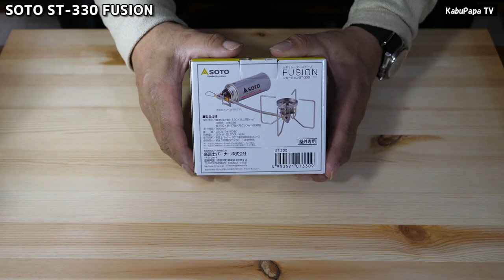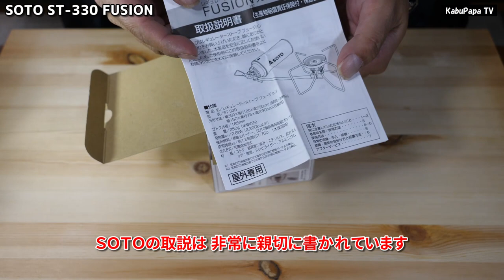キャンプストーブSOTO ST-330 FUSIONの【開封とシリコンチューブ加工】登山道具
SOTO レギュレータストーブST-330fusionの開封とシリコンチューブ加工です